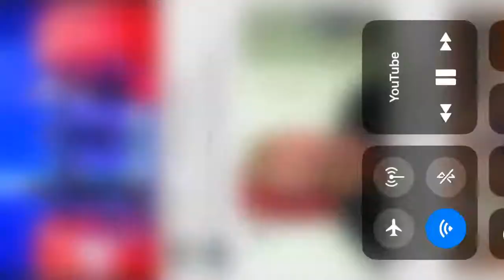James Haskell stars a fight after he got beat at a pillow fight 😭😂